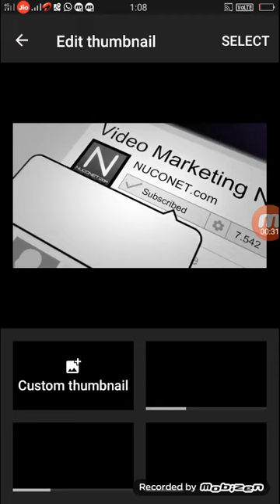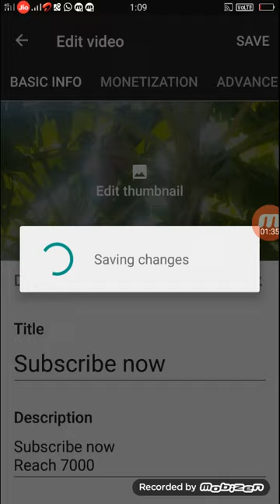thumbnail How To Add A Thumbnail To A Youtube Video 2018?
How to change thumbnail your YouTube video this is very easy you create thumbnail edit and then save your gallery after that you go to youtube studio. There have a option change . The picture of have a good quality about to MP after picture quality. உங்கள் மொபைலில் உங்கள் வீடியோவின் முன்புற படத்தை எளிதாக மாற்ற முடியும் அதற்கான வீடியோ விளக்கம் தான் இது முன்புற படத்தை அழகாக சுற்றுவதன் மூலம் அதிகமான பார்வையாளர்கள் கிடைப்பார்கள் நீங்கள் போட்டோ எடிட் மற்றும் போட்டோஷாப் உதவியுடன் 16.9 என்ற அளவில் உங்களுடைய முன்புறத்தை தேர்ந்தெடுங்கள் பின்பு youtube studios என்று மேலே காட்டியுள்ளவாறு எளிதாக  மாற்றிக் கொள்ளலாம் .

Change thumbnail on mobile,
Add thumbnail to youtube video, How to add thumbnail to youtube video maker,
Youtube thumbnail,
 Tutorial,
Change youtube video thumbnail, Youtube video thumbnail thumbnail in mobile,
 How to change thumbnail on youtube video pc,
How to,
 thumbnail on facebook video,
 How to change thumbnail on youtube video 2018,
How to change thumbnail on android,
How to change thumbnail on youtube video 217, Thumbnail, How to change thumbnail,
Change,
To,

for more videos join us.